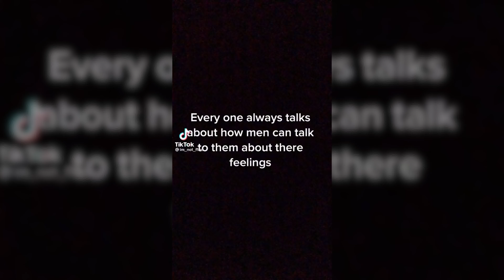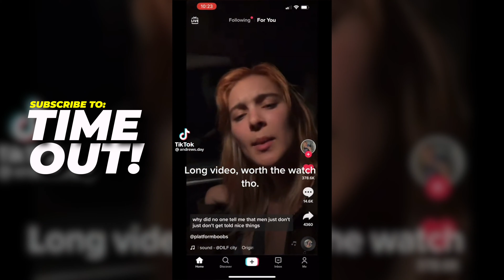10 INSANE MGTOW TikToks YOU Won’t Believe | TikTok MGTOW Compilation (Proof) | Volume 7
10 INSANE MGTOW TikToks YOU Won’t Believe | TikTok MGTOW Compilation (Proof) | Volume 7
💪🏾 Sub to Time Out shorturl.at/gknBG

10 Reasons Why Guys Don't Want to Marry YOU | TikTok MGTOW Compilation (Proof) 7
Presenting the 7th volume of Time Out Shows Proof of insane MGTOW TikToks!

MGTOW - Reasons - Alert - Moments - Truth - Trends